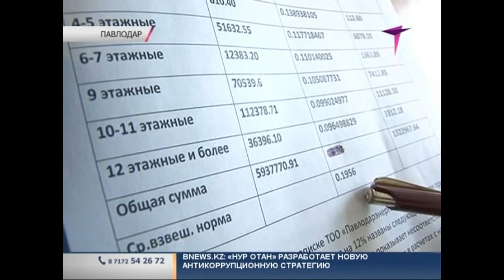Эксперты считают необоснованным заявку монополиста об увеличении нормы потребления тепла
Тепло в Павлодаре может подорожать еще на 12 процентов. Энергетики подали заявку об увеличении нормы потребления тепловой энергии. Если местные антимонопольщики удовлетворят эту просьбу, то карманы павлодарцев опустеют на кругленькую сумму.